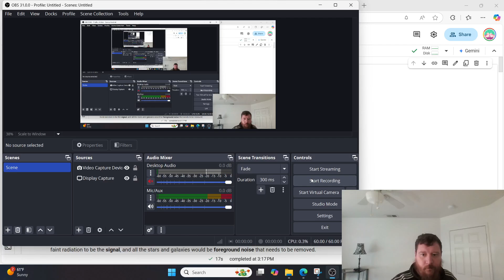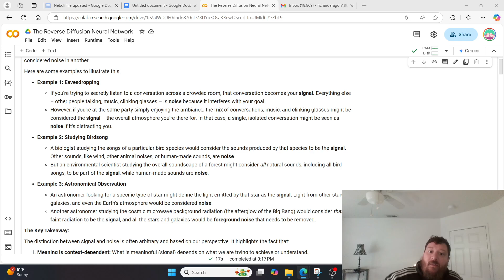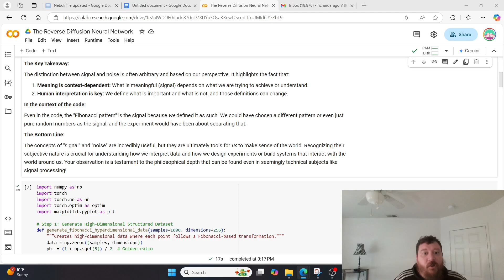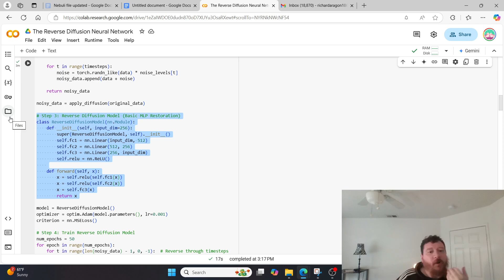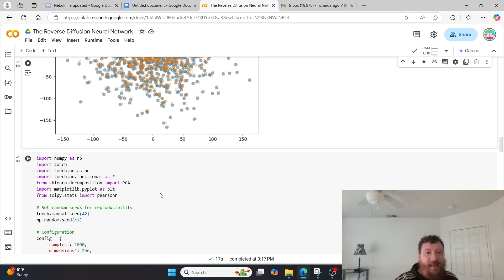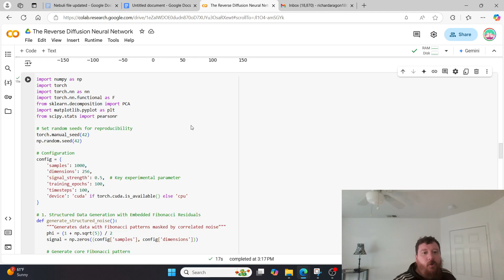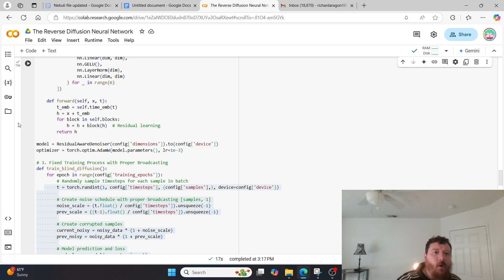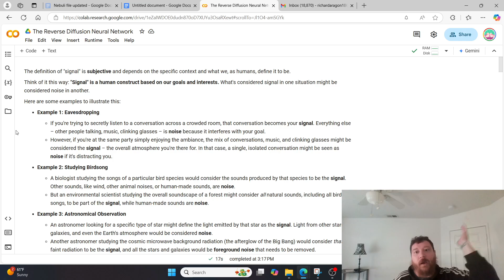I Created A Neural Network Powered Purely By Reverse Diffusion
This video is about using a reverse diffusion model to predict a Fibonacci sequence data set. The model is not given any information about the data set, but it is able to learn the pattern and accurately reconstruct the image. The video also discusses the philosophical implications of this experiment, and how it shows that the concepts of signal and noise are subjective.

Here are some key points from the video:

The definition of a signal is subjective and depends on the specific context.
Signal is a human construct and is based on our goals and interests.
What is considered signal in one situation might be considered noise in another.
The distinction between signal and noise is arbitrary and based on our perspective.
Human interpretation is the key to defining what is important and what is not.
In the context of this code, the Fibonacci pattern is the signal because we define it as such.
The model never knows that it is the Fibonacci sequence, but it is able to learn the pattern and accurately reconstruct the image.
This experiment shows that the concepts of signal and noise are subjective and that human interpretation is the key to defining what is important and what is not.